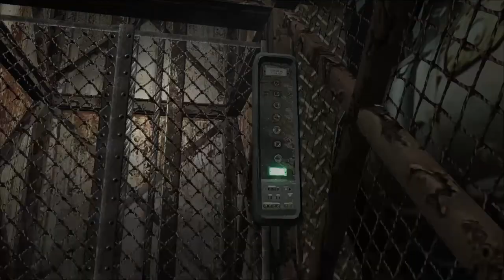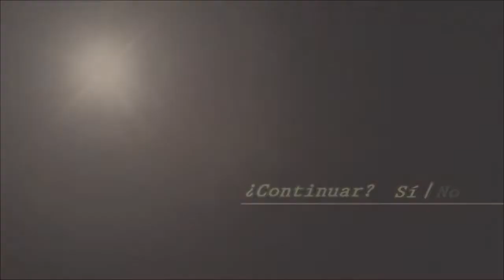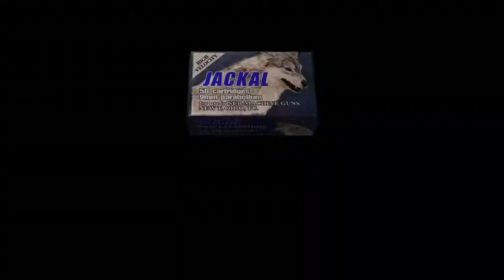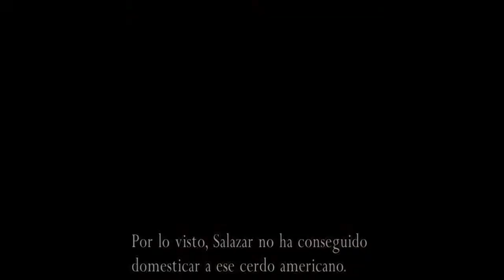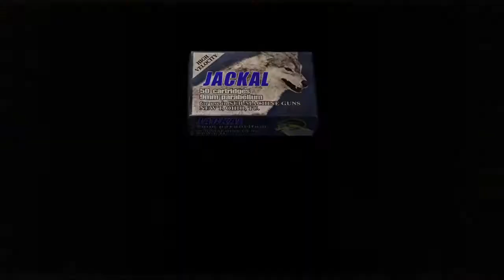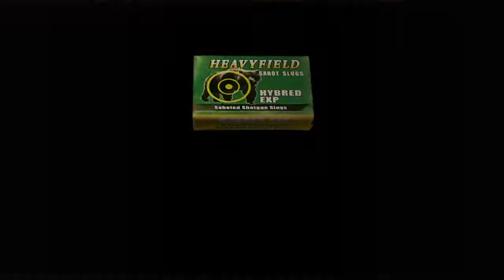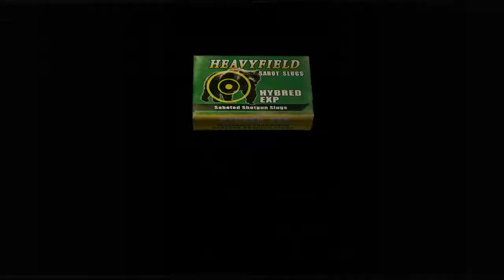RESIDENT EVIL 4: REFORÇOS